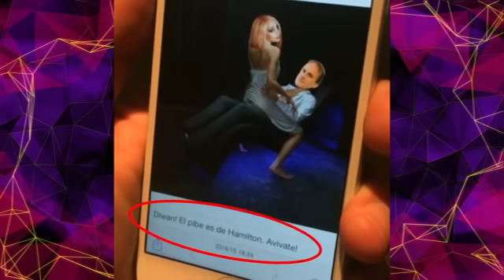DIWAN SE ENTERO DE LAS FIESTAS DE BERNAL - 22-04-15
INFORME: DIWAN SE ENTERO DE LAS FIESTAS DE BERNAL - 22-04-15